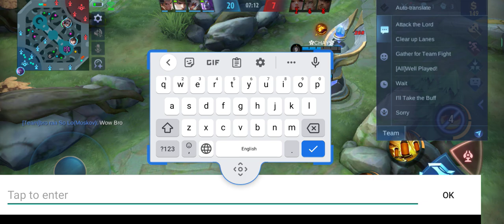លេង X.Borg ឌឺណាស់មេមេ Mobile legend Bang Bang